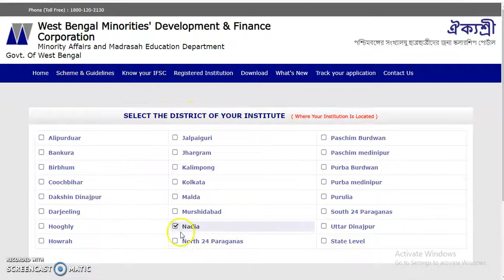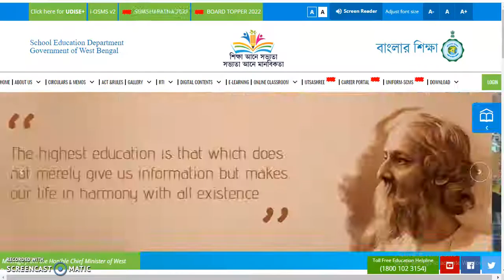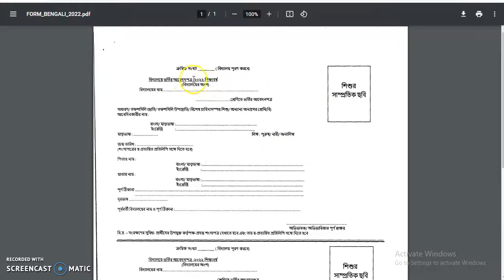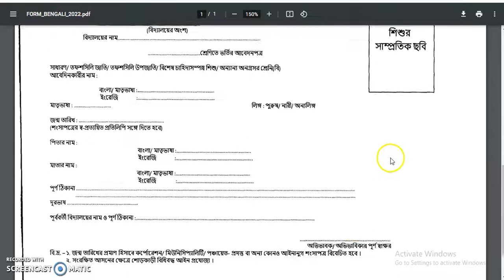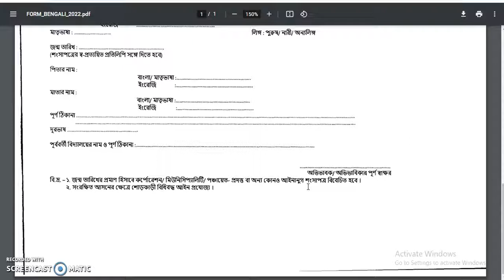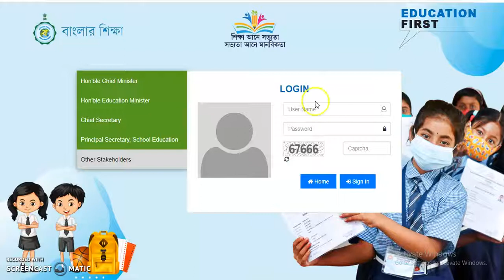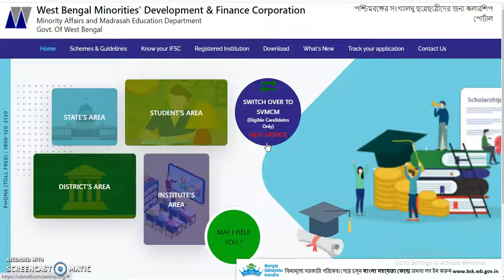Aikyashree Apply Banglar Shikha Portal Id | কোথায় পাবে ID | সবার কি লাগবে এই ID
How to login BANGLARSIKSHA ePortal | Student Data Upload | ePortal Banglarsiksha